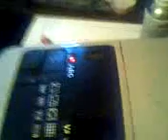Maintenance 46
AEG VAMPYR 506